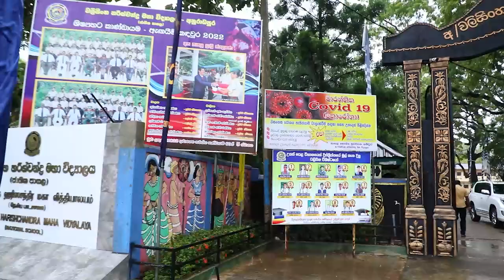නව අධ්‍යාපන විප්ලවයක අවශ්‍යතාවය විපක්ෂ නායක සජිත් පහදයි!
අධ්‍යාපනය ගොඩනැගීමට නම් රට පුරා පාසල් පද්ධතිය දියුණු කළ යුතු බවත්,නව තාක්ෂණය සමඟ ගැළපෙන සම්පත් වලින් එම පාසල් අංග සම්පූර්ණ කළයුතු බවත් විපක්ෂ නායක සජිත් ප්‍රේමදාස මහතා පැවසීය.

කොළඹට කිරි ගමට කැකිරි යනුවෙන් මතයක් ඇතත් එය සම්පූර්ණයෙන් වෙනස් කළ යුතු බව පැවසූ විපක්ෂ නායකතුමා නව අධ්‍යාපන විප්ලවයක් ඇති කළ යුතු බවද පැවසීය.

රටක ජීවනාලියවන් දරු පරපුර  දැනුම, කුසලතාවය මෙන්ම පහසුකම් වලින්ද පරිපූර්ණ කිරීම වගකීමක් බව විශ්වාස කරමින් ඒ උදෙසා වූ තිරසර අරමුණ පෙරදැරිව විපක්ෂ නායක සජිත් ප්‍රේමදාස මහතාගේ සංකල්පයක් ලෙස ක්‍රියාත්මක සක්වල වැඩසටහනට සමගාමීව 40 වන බස්රථය අනුරාධපුර වලිසිංහ හරිස්චන්ද්‍ර විද්‍යාලයට පරිත්‍යාග කරනු ලැබූ අතර, එම අවස්ථාවට එක්වෙමින් විපක්ෂ නායක තුමා මේ බව පැවසීය.

පාසල් එන දරුවන් ක්ලාන්තය හැදී වැටෙන තත්ත්වයට පත්ව ඇති තත්ත්වයක් තුළ අනාගත පරපුර ශක්තිමත් වන්නේ කෙසේදැයි ප්‍රශ්න කළ විපක්ෂ නායකතුමා,අනාගත රජයක් තුළ ඒකාන්ත වශයෙන්ම වශයෙන්ම සියලු පාසල් දුවා දරුවන්ට දිවා ආහාරය නොමිලේ ලබාදෙන බවද පැවසීය.

ආණ්ඩු බලයක් නොමැති වුවත් වැඩ කරන හැටි සමගි ජන බලවේගය මේ කෙටි කාලය තුළ පෙන්වා ඇතිබව පැවසූ විපක්ෂ නායකතුමා හුස්ම හා සක්වල හරහා අති විශාල වැඩ කොටසක් කිරීමට හැකියාව ලැබුණු බව ද පැවසීය.